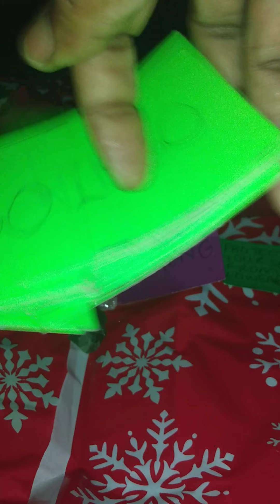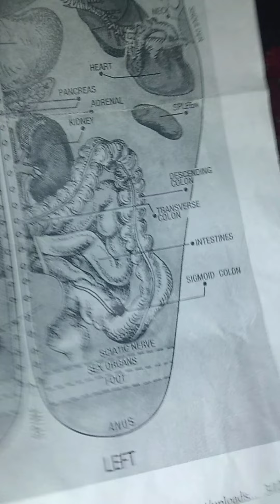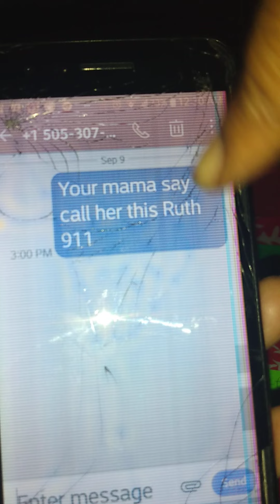Virgo ♍ Weekly Health Advise From Spirit-Ancestors!